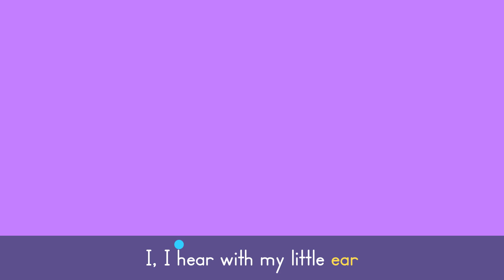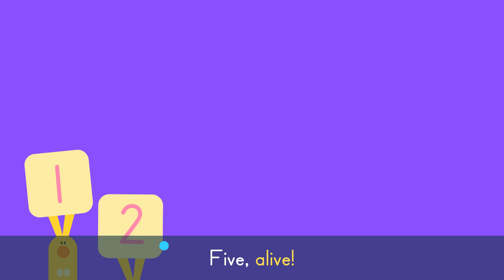The World is Coming Alive - Five Senses Song | Lingokids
| Get the Lingokids app and keep Playlearning™! (iOS & Android) ➽

Watch our FiveSensesSong video and learn how the world is coming alive!

Lyrics:

a bird flying in the sky.
I smell with my little nose
a big red beautiful rose.
I hear with my little ear
the home team giving a cheer!

The world is coming alive!

I touch with little fingers
hard and soft and fuzzy things and
I taste with my little tongue
all the flavors. Isn’t it fun?

Alive alive! One two three four five!
I see I smell I hear I touch I taste it!

Ba ba ba ba ba ba ba ba!

Five alive one two three four five!

In this video:
00:00 The World is Coming Alive
00:15 Sight
00:20 Smell
00:30 Hearing
00:45 Touch
00:51 Taste